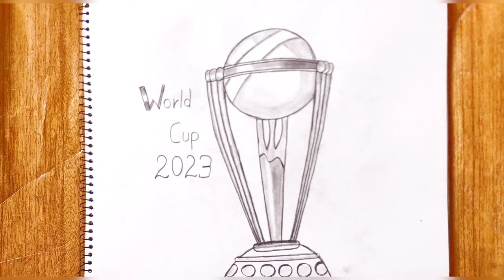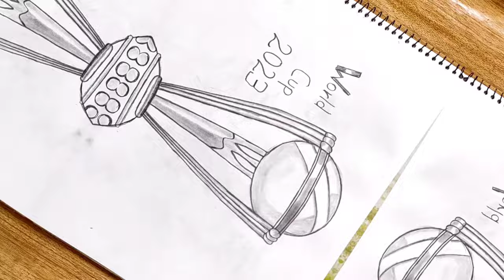How to draw icc cricket world cup trophy 2023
In this video I am gonna show you how to draw cricket world cup trophy of 2023..

The cricket lovers will surely like the video.